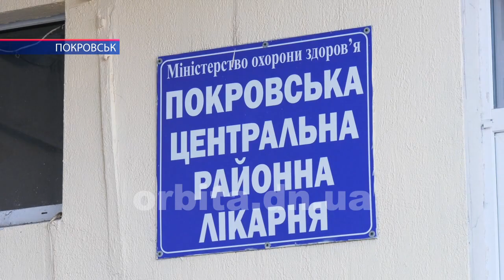ДТП напідпитку – постраждали троє підлітків і дві автівки